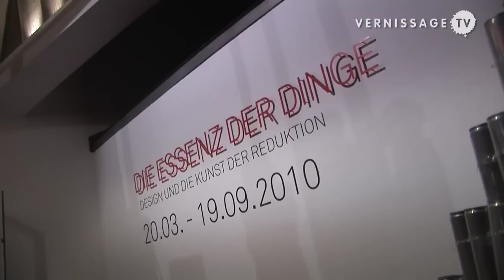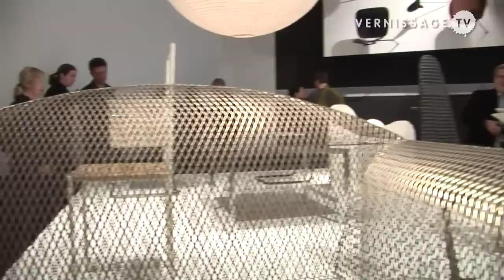The Essence of Things at Vitra Design Museum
| The Essence of Things. Design and the Art of Reduction is an exhibition at the Vitra Design Museum that brings together objects such as the iPod, the Thonet chair No. 14, and furniture and product design by Gerrit Rietveld, Le Corbusier, Charles and Ray Eames, Max Bill, Dieter Rams, Shiro Kuramata, and Jasper Morrison.
The Essence of Things (Die Essenz der Dinge). Design and the Art of Reduction. Vitra Design Museum, Weil am Rhein. Opening reception, March 19, 2010.